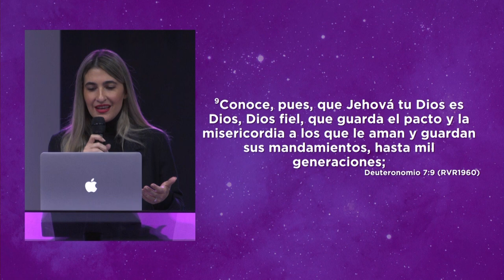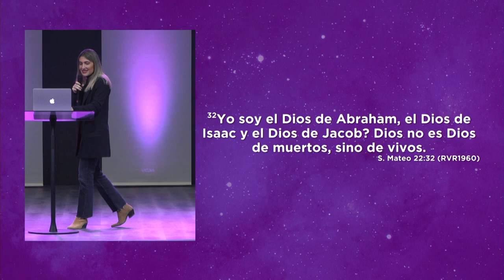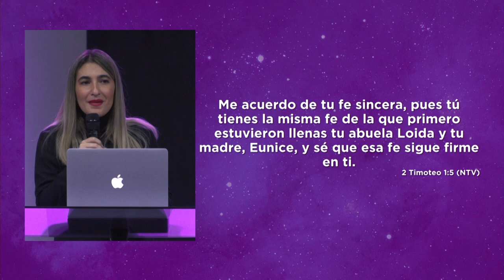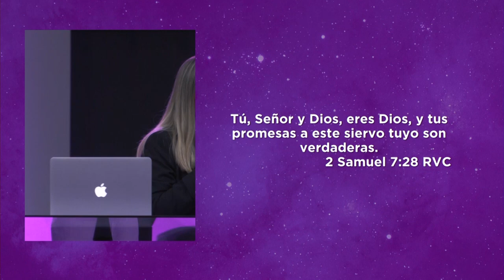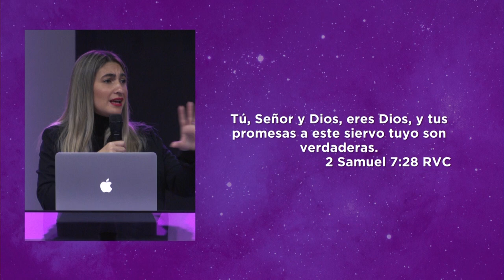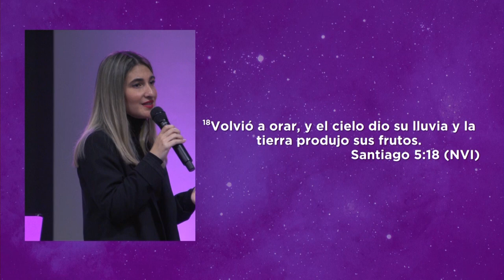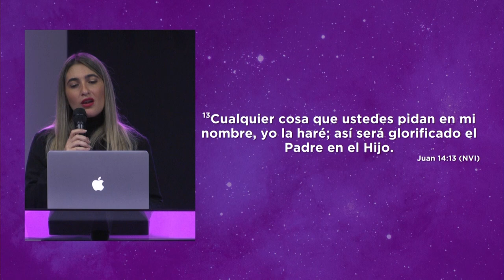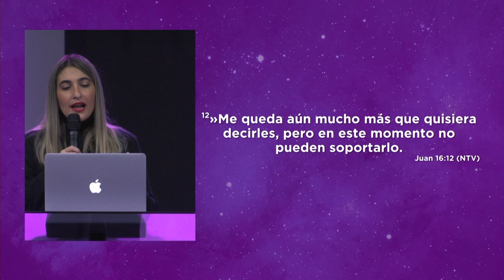Dios de mis Generaciones | Pastora Toti Chaparro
Las promesas de Dios se activan cada vez que oramos y declaramos bendición sobre nuestras generaciones. ¡Nuestra arma más poderosa es la oración!